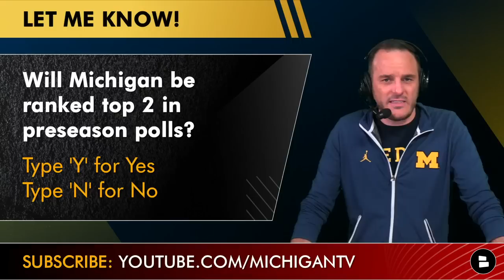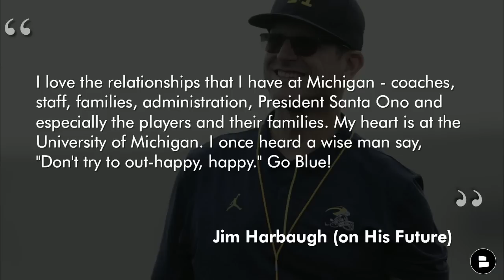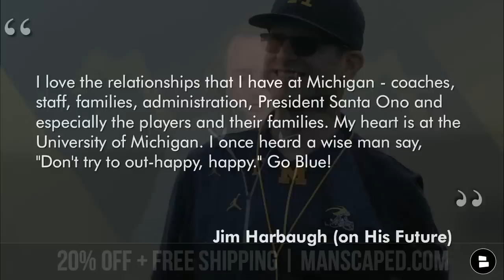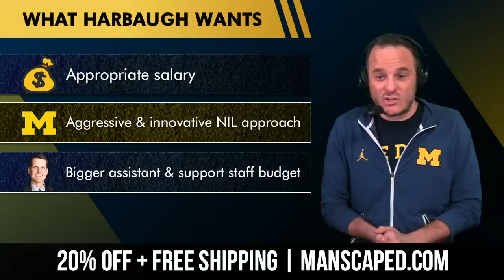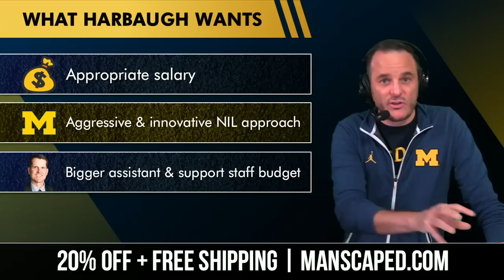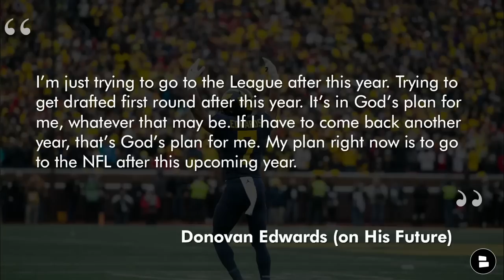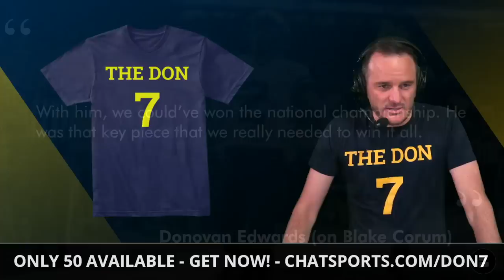Jim Harbaugh NCAA Rumors & Warde Manuel Hot Seat? + Donovan Edwards Surgery, Jadyn Davis Update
Michigan Football news and rumors on 1/19/2023 - Michigan Football Report host James Yoder discusses:
- Jadyn Davis spoke with Michigan head coach Jim Harbaugh with only weeks remaining before the 2nd national signing day. Davis is also expected to meet with Kirby Smart from the University of Georgia, Ryan Day from Ohio State University and Dabo Swinney from Clemson University. All signs still point to Davis choosing Michigan football, but could that change?
- Jim Harbaugh has announced that he will be returning to the program to coach for the 2023 College Football Season, but will University of Michigan Athletic Director, Warde Manuel be there to see it happen. It’s no secret that Manuel’s treatment of Harbaugh has not been great and this time around it appears that new university president, Santa Ono, was the key person that kept Harbaugh aboard.
- Jim Harbaugh is expected to meet with the NCAA sometime this week regarding the allegations surrounding him and the Michigan Football program. Sources expect Harbaugh to admit wrongdoing to get a shorter punishment and further, it seems like he could end up with a 2-game suspension.
- Donovan Edwards is having a 2nd hand surgery this month to repair his broken hand. The recovery will force Edwards to miss 4-6 weeks of speed and strength training. If all goes well, he should be fully healthy by the time Michigan football spring practice begins. He will once again be a part of arguably the best running back duo in college football with Blake Corum.
- Will Johnson commented on who he believes will be cornerback 2 behind him this season and mentioned Ja’Den McBurrows, Myles Pollard and a surprise in Amorion Walker. Is Walker making the shift from wide receiver to cornerback permanently?

Will Michigan be ranked top 2 in preseason polls? Type ‘Y’ for Yes or ‘N’ for No

What Jim Harbaugh Wants to stay at the University of Michigan:
Appropriate salary
Aggressive & innovative NIL approach
Bigger assistant & support staff budget

Keep your finger on the pulse of Michigan Football with the Michigan Football Report by Chat Sports.

Jim Harbaugh (on his future):
I love the relationships that I have at Michigan - coaches, staff, families, administration,
President Santa Ono and especially the players and their families. My heart is at the University of Michigan. I once heard a wise man say, "Don't try to out-happy, happy." Go Blue!

Grade Warde Manuel’s handling of Jim Harbaugh? A, B, C, D or F

Get the latest news on Michigan football from MGoBlog, Joel Klatt, Barstool Sports, USA Today and more on the Chat Sports

Donovan Edwards (on his future):
I’m just trying to go to the League after this year. Trying to get drafted first round after this year. It’s in God’s plan for me, whatever that may be. If I have to come back another year, that’s God’s plan for me. My plan right now is to go to the NFL after this upcoming year.

The Don t-shirt is BACK in stock for $29.07 - Only selling 50 more!

Will Johnson (on #2 CB in 2023):
Myles Pollard, Ja’Den McBurrows, Amorion Walker - guys that definitely might be out there. We all have to work to figure it out. Who all and what our rotation will look like and who will play.

Need a score to win:
Denard Robinson - Type DR
JJ McCarthy - Type JJ

Want to stay on top of Michigan Football recruiting? Follow the Michigan Football Report with James Yoder on Facebook

Update on NCAA Allegations:
Michigan, Harbaugh meeting with NCAA ‘very soon’
Inside sources expect Michigan to admit wrongdoings in order for lesser penalty
Prediction: Harbaugh agrees to 2 game suspension in 2023

Best Michigan CB ever not named Charles Woodson?

Never miss a beat in Michigan football by following James Yoder on Twitter! for the latest news and rumors.